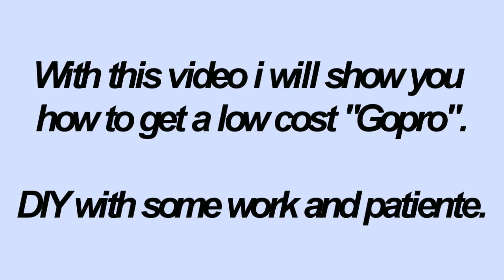Jumbo 808 720p HD key chain Camera with fisheye lens 185 degrees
DIY chest mount harness.